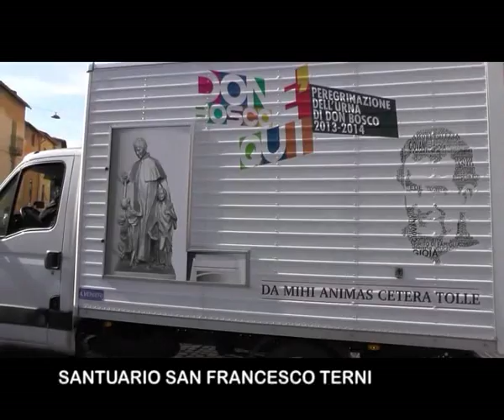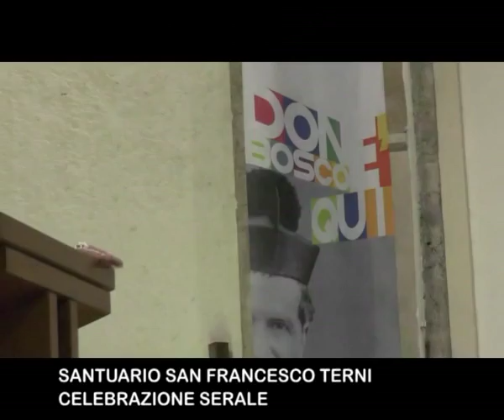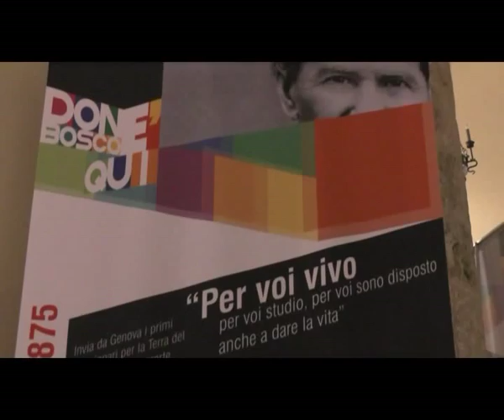A Terni l'urna con le reliquie di Don Bosco 2013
Il 23 ottobre a Terni l'urna pellegrina con le reliquie di Don Bosco. L'accoglienza, l'incontro dei giovani, la veglia e la celebrazione con il vescovo Ernesto Vecchi